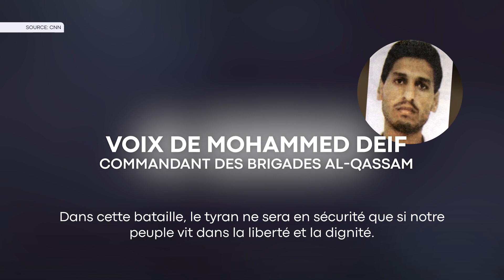Comprendre la guerre Israël-Hamas: qui sont les acteurs du conflit | NOOVO INFO EXPLIQUE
Pourquoi parle-t-on d’une guerre d'Israël contre le Hamas, et non contre la Palestine? Afin de bien comprendre le conflit dans cette région, il est important de connaître les nombreux acteurs concernés. Émilie Clavel, journaliste pour Noovo Info explique.